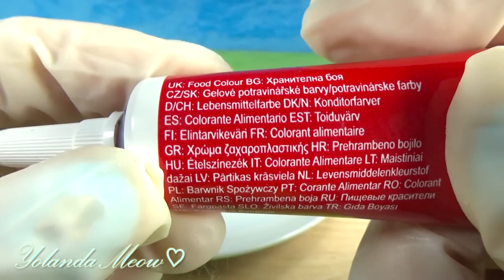Miniature Edible Sandwich Bread - Mini Sandwich DIY - Food - YolandaMeow♡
Learn how to make an edible mini sandwich DIY with Miniture edible Sandwich Bread!♡ This mini Sliced Bread is really yummy and gluten free!! ^_^ ♡

(WARNING: Please, do not make this video without adult supervision.)

♡ Tips:

- I only used a few "drops" of water to mold it.
- Your bread should not be long in the air because it dries fast, so you should put a very thin layer of color, so that it dry fast and you can cut it into slices and keep it in your mini bag as soon as possible.
- (Important!: The colors used through this video are "Edible" not ordinary paint.)